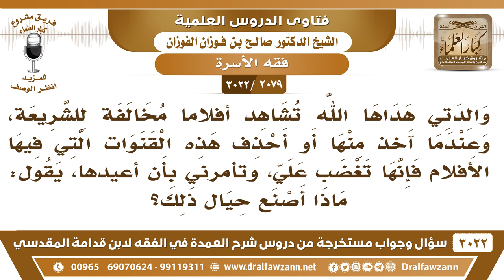[2079 -3022] والدتي تشاهد في القنوات ما يخالف الشريعة فحذفت هذه القنوات فغضبت مني، فماذا أصنع؟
-"[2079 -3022] السؤال: والدتي هداها الله، تشاهد أفلاما مخالفة للشريعة، وعندما أخذ منها أو أحذف هذه القنوات التي فيها الأفلام فإنها تغضب علي، وتأمرني بأن أعيدها، يقول: ماذا أصنع حيال ذلك؟
الجَوَابُ: هذا منكر لا تقرها عليه، انصحها، وبين لها، فإن أبت أخرج هذه الأشياء من بيتك، أخرجها لا تجدها والدتك، أبعدها عنها، أبعدها عن البيت، يعني الآلات هذه أبعدها عن البيت.
للاشتراك في قناة الشيخ صالح الفوزان

للاستفسار والإقتراحات والدعم
رئيس الفريق
لمشروع كبار العلماء